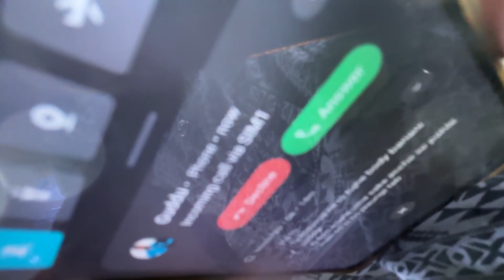"INCREDIBLE JAMMU" 12471 SWARAJ EXPRESS (BRC 2 SMVD).